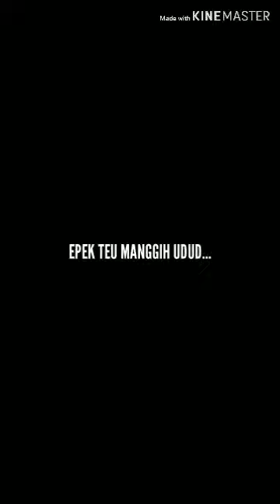KENA API ROKOK